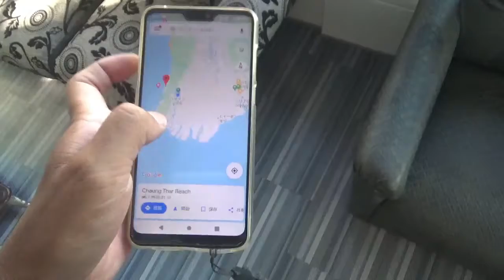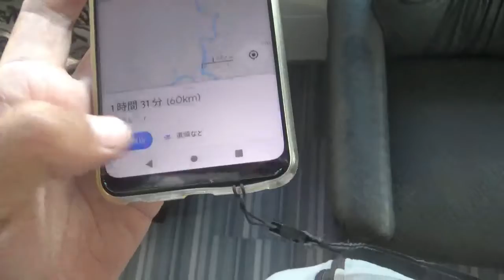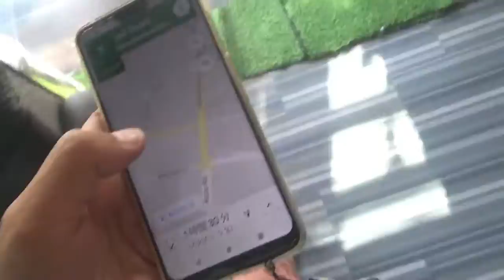ホテルの朝食 & チャウンターへの道 ＆ ミャンマーの道でやってるドネーション ＆ ドネーションの意味 1114～1120